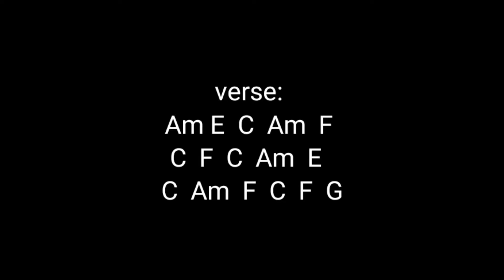pandemic Chords tutorial(songs and spirit's)